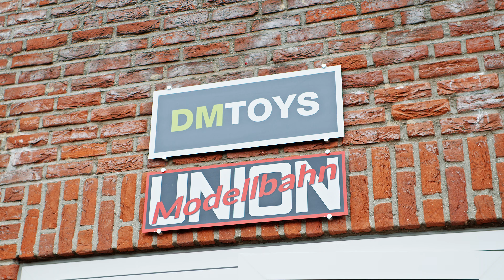Mach dein Hobby zum Beruf: Dioramenbauer bei DM-Toys / Modellbahn Union Issum - Lasercut Spur N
Jetzt bewerben und dein Hobby zum Beruf machen!

Wir suchen einen Dioramenbauer / Musterbauer in Vollzeit bei uns in Issum (NRW). Du hast bereits Erfahrungen mit Landschaftsbau, Lasercut und sogar in der Bildbearbeitung, dann klick auf folgenden Link und bewirb dich jetzt: